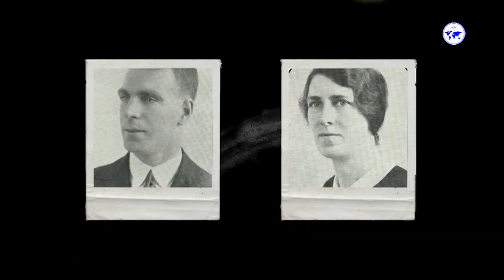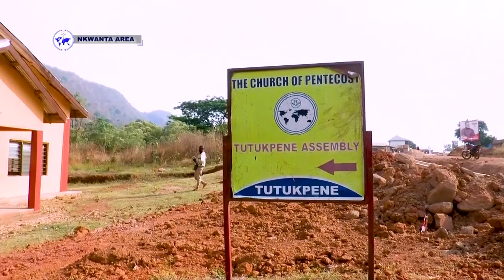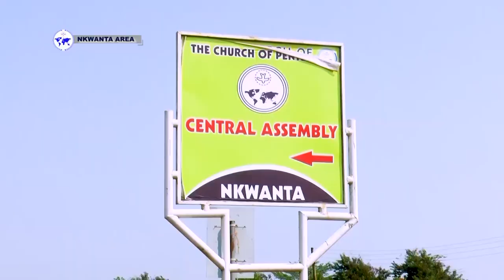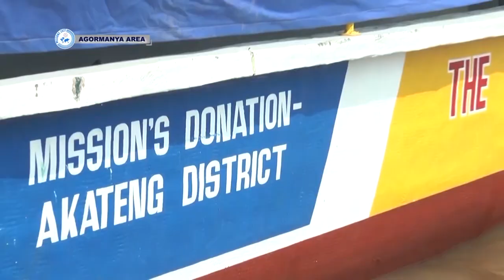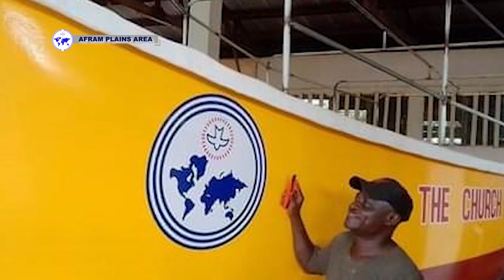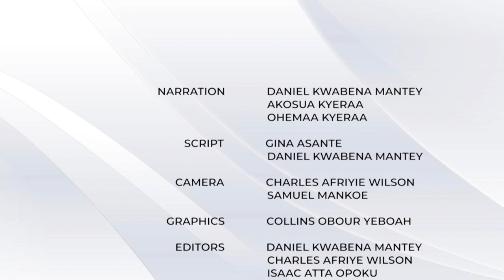2021 Missions Week Documentary English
The church of pentecost missions